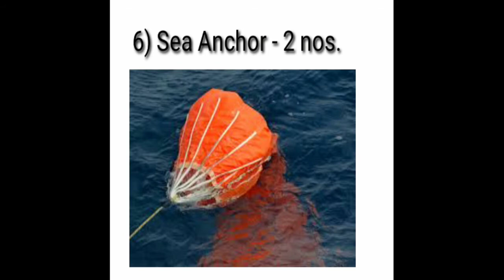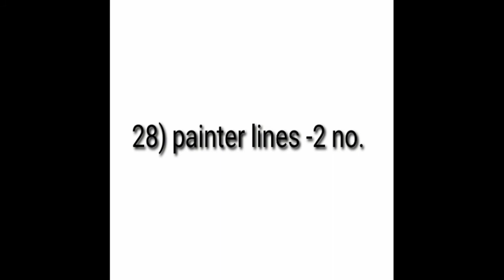Life boat equipment/ Survival craft equipment.